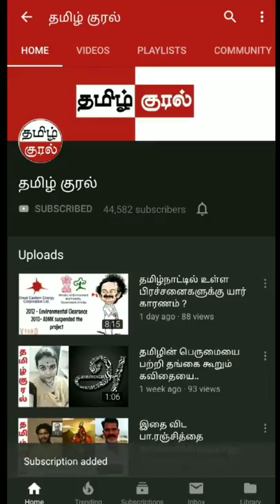Kidney failure investigation and solution.. dr.asha